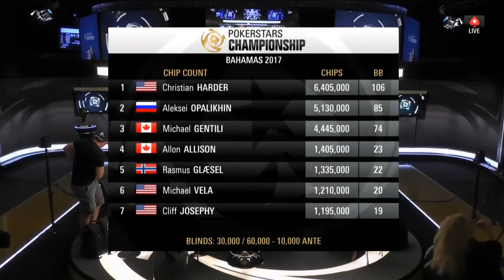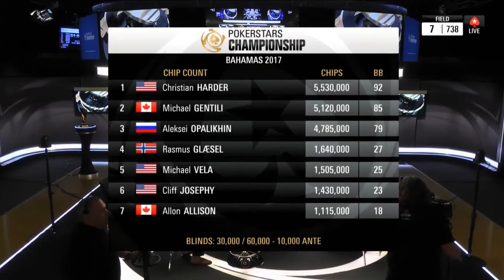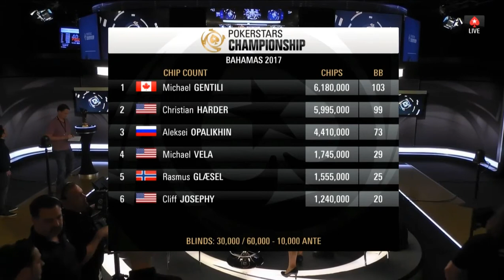Финальный стол покер Багамские острова 5 день на русском часть 5-я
Финальный стол покер Багамские острова 5 день на русском часть 5